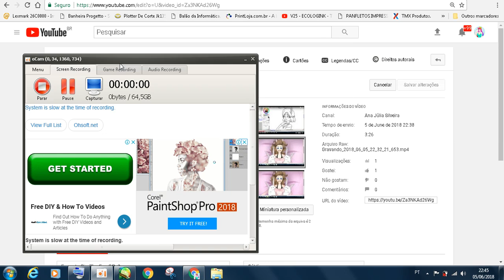Fanarts-Bia The Fox BR :3